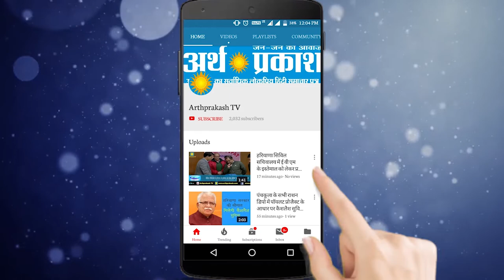आदमपुर से प्रत्याशी व पूर्व मुख्यमंत्री स्व चौधरी भजन लाल के पुत्र कुलदीप बिश्नोई पहुंचे मतदान करने